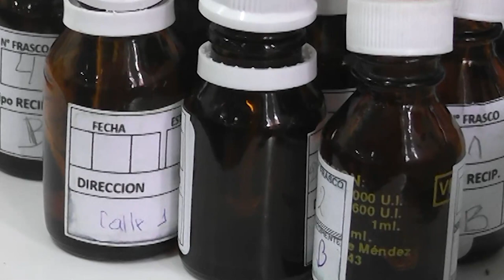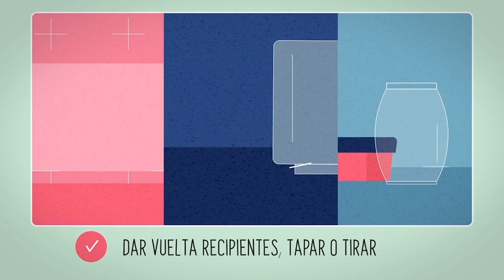Se detectaron 20 de 90 trampas positivas con larvas del mosquito Aedes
Es en los alrededores de nuestra capital departamental, así lo dijo Jorge Coitinho. El Director Departamental de Salud, en otro orden, también se refirió a la actualidad del COVID en Tacuarembó.